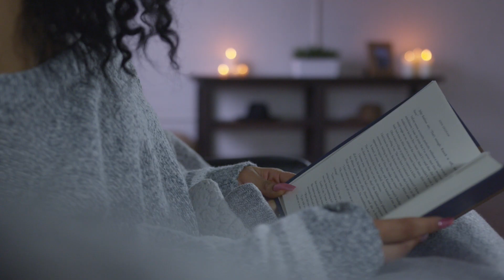How To Stay Healthy In A World Gone Mad by Nancy L. Pidutti PhD.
Available at Amazon, your local bookstore, or at Trilogy.tv!